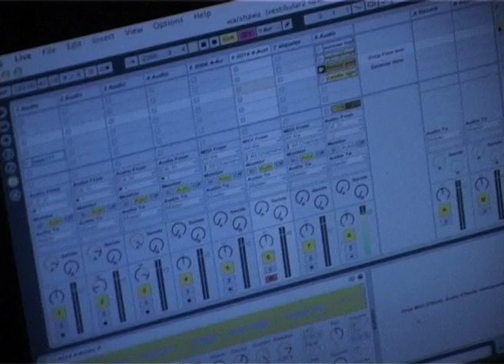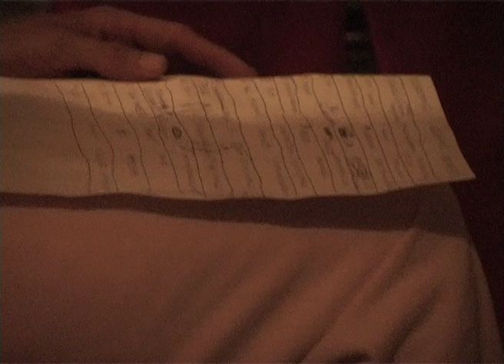LEGUMES VAPEUR HQ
LEGUMES VAPEUR, 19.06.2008 Regeneracja, Warszawa